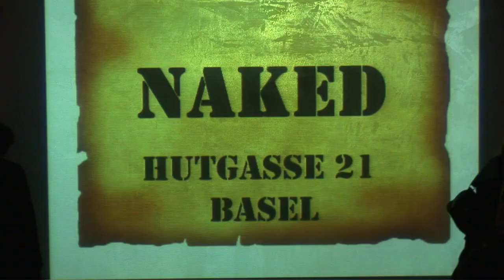Xeptors Gentlemen´s Club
Heisse Modeshow für feine Herren und Damen in der Sichtbar in Basel